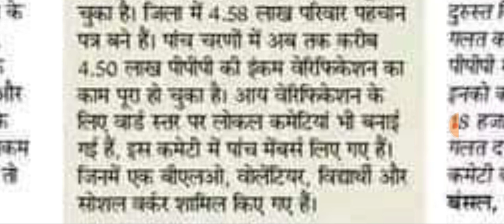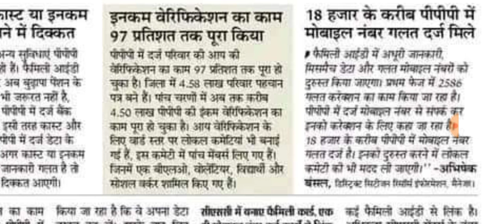बुढ़ापा पेंशन मिलने वाली जो राशि है कई बुजुर्गों की फैमिली आईडी के कारण कट चुकी उसे फिर से दुरस्त